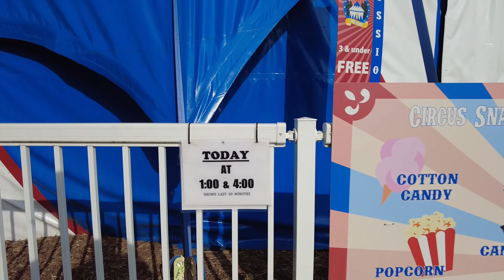Just hanging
Out at Adventureland park, and get some cookies in a bucket, lookin around at the park